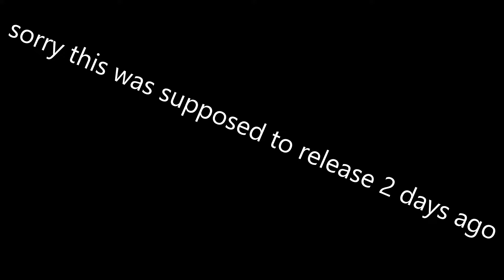Creeper AI Test 02.mp4 (Alpha 1.4)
I taught the creepers to climb ladders.